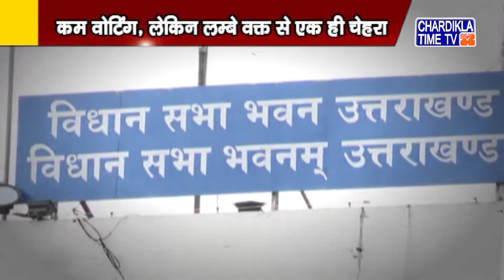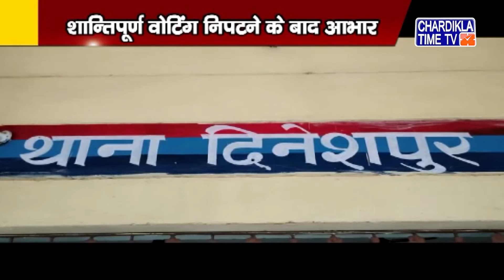Uttrakhand News | Uttarakhand Samachar | Uttarakhand Live News | Chardikla Time Tv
Follow us on: -- Uttrakhand News | Uttarakhand Samachar | Uttarakhand Live News | Chardikla Time Tv | 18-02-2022 | 10:30 Pm